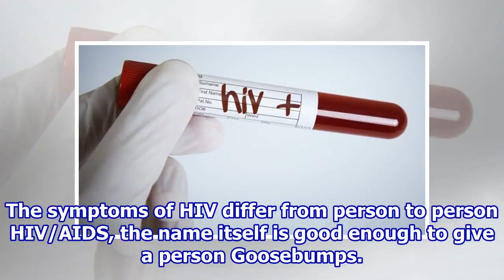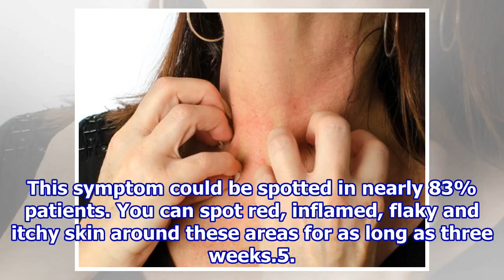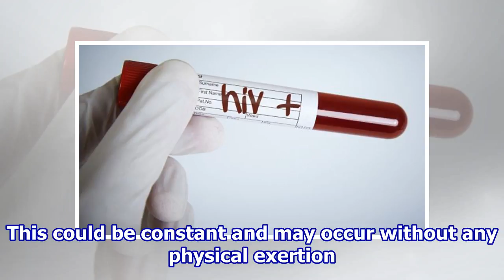Watch Out For These Early Signs Of HIV